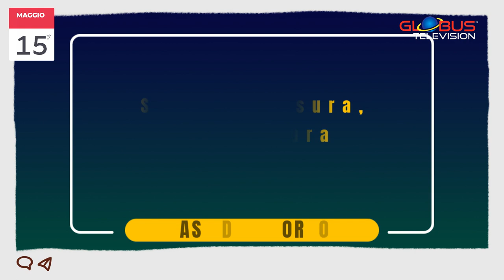OROSCOPO Appuntamento con le Stelle: 15 Maggio 2024 GLOBUS TELEVISION